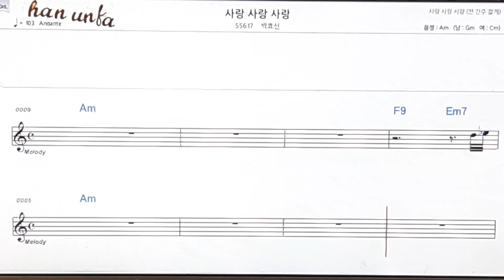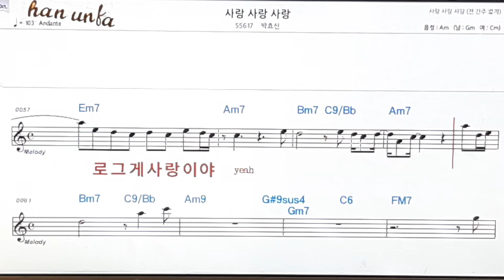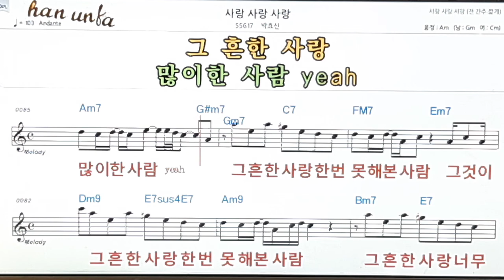사랑 사랑 사랑/박효신👍노래 반주, 코드 악보,가라오케💋Karaoke*Sheet Music*Chord*MR